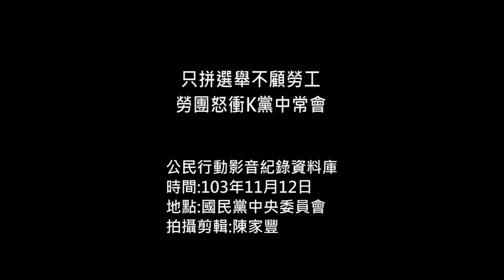2014.11.12只拼選舉不顧勞工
國民黨今12日下午舉行中常會，華隆自救會與前國道收費員自救會來到現場向馬英九總統控訴，華隆自救會與國道收費員多次抗爭未果，今向國民黨丟雞蛋，並欲衝進國民中央黨部抗議，但警方出動拒馬與超過百名警力，將抗議勞工阻檔在外圍，過程中勞工與警方發生多起推擠衝突。
抗議團體指出，華隆自救會已抗爭兩年，國道收費員抗爭近一年，政府使終未解決勞工問題，主管機官勞動部與交通部部長就是專門在幫國民黨輔選的部長，只顧選舉，卻不顧勞工權益。痛批勞動部長陳雄文不斷釋出加班費補發等利多，卻不努力保護工人的棺材本，捍衛勞工權益。
華隆自救會會長李翠明說，勞動部長陳雄文上任以來，華隆勞工走遍各機關部會，提出訴求，從未見任何官員出面解決問題，他痛批華隆勞工的退休金與資遣費始終領不到，主要是勞動基準法法規出了問題，政府監督不實所造成，勞動部難辭其咎。
台灣國際勞工協會總幹事吳靜如說，政府使用公權力頻頻打壓勞工，國道收費員見葉匡時部長後，得到將努力解決問題的回應，至今4、5個月過去，遲遲沒有得到解決方案，國道改電子收費，造成1191名勞工失業收費員失業近一年，10/25收費員上國道抗爭，葉匡時部長還在提安置問題，勞工訴求的勞保、年資補償與多元安置的問題始終沒有解決。
華隆自救會勞工提出政府應立刻一次讓華隆工人拿回全額退休金與資遣費，並重新提出能確實保障勞工權益的勞基法修正案，將墊償範圍擴大至「全額」退休金、資遣費，且將勞工債權分配順位提至銀行抵押權之前兩大訴求要政府重視勞工權益。